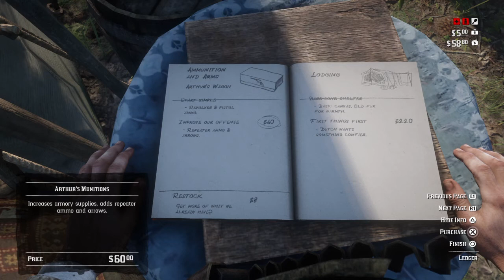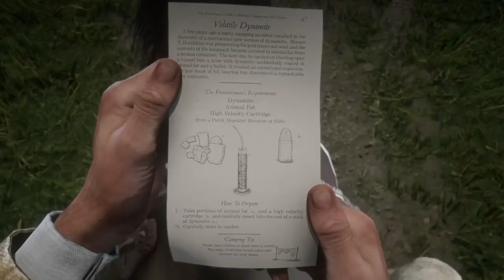Red Dead Redemption 2 Part 9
Gameplay from 0 to 100 percent